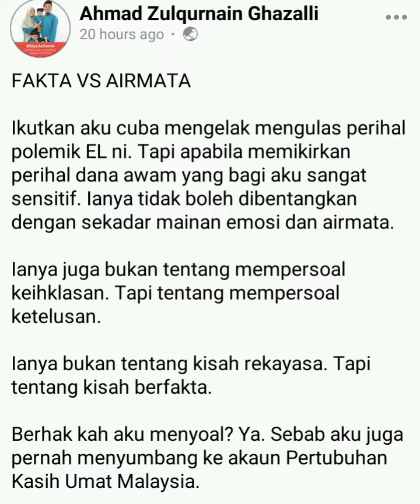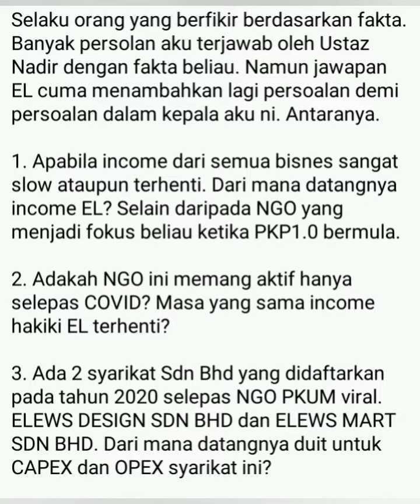Lelaki Ini Persoal Keuntungan Syarikat-Syarikat Ustaz Ebit Lew Dan Dana PKUM.